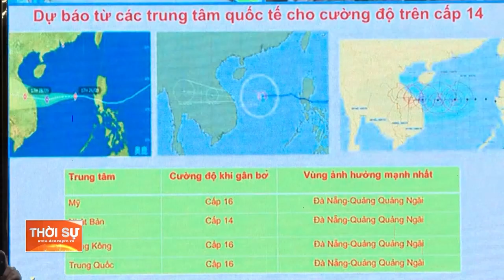THỦ TƯỚNG CHÍNH PHỦ CẦN NẮM CHẮC TÌNH HÌNH, TẬP TRUNG PHÒNG, CHỐNG BÃO TỐT NHẤT